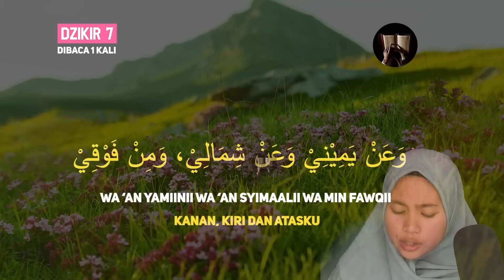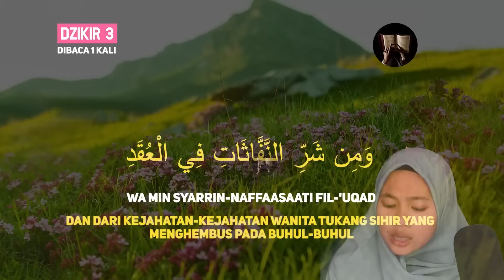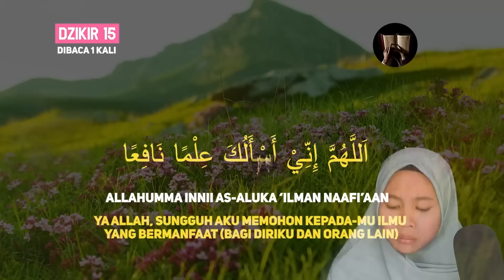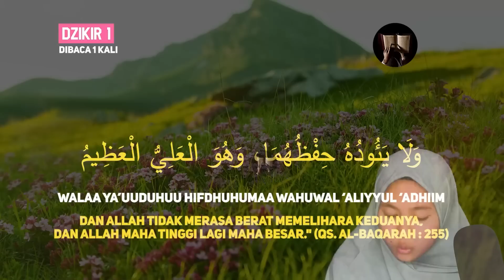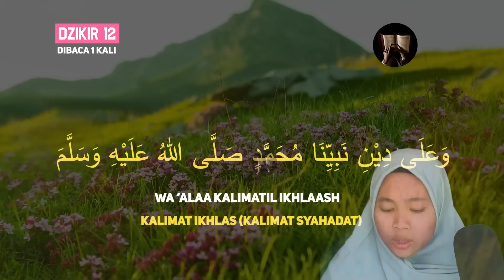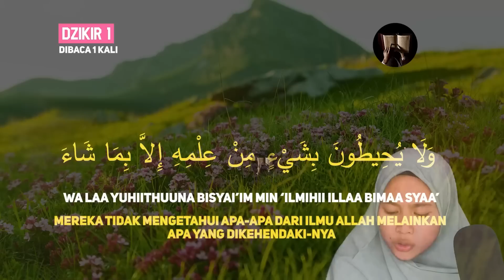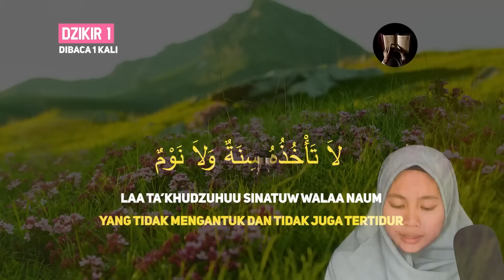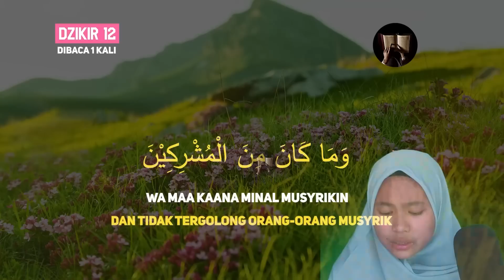DZIKIR PAGI HARI MINGGU MERDU PEMBUKA PINTU REZEKI, REZEKI MELIMPAH RUAH